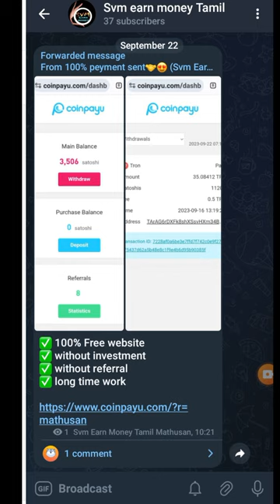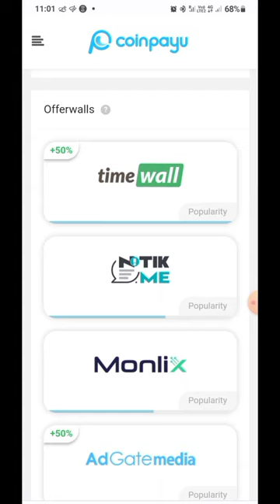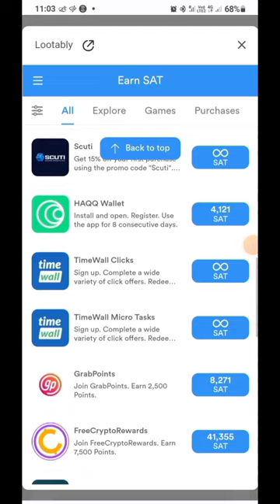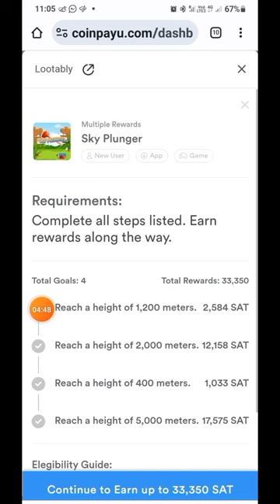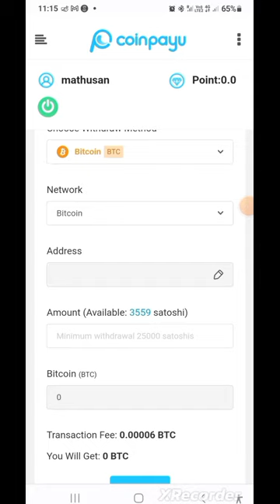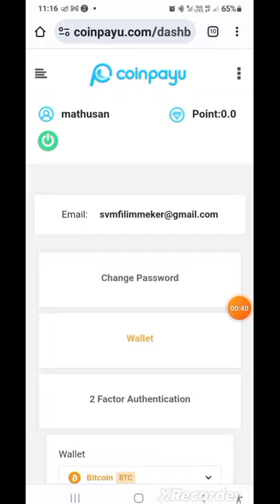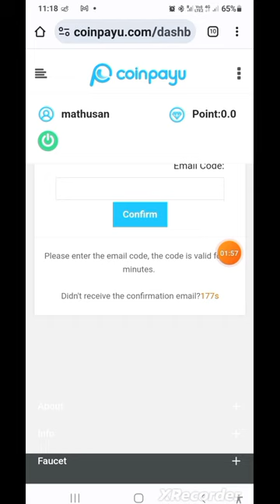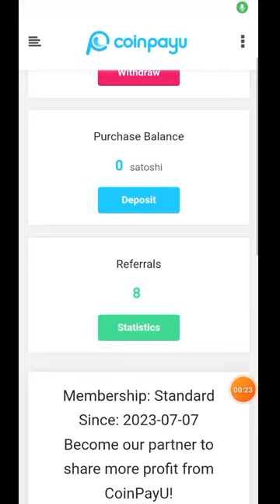Coinpayu website live Withdrawal method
🤝 thank you very much watch this video

🤝 Every Months Free 200$ Earning